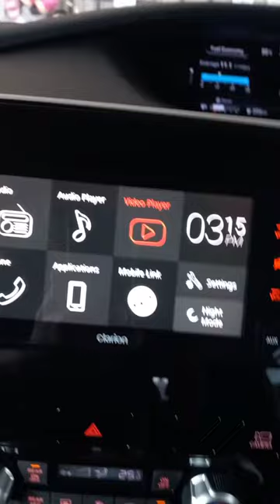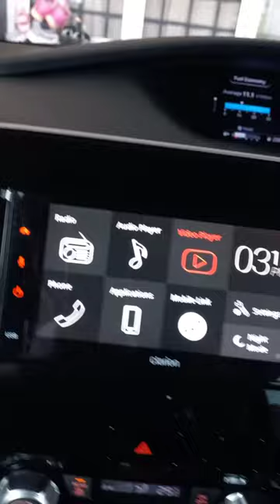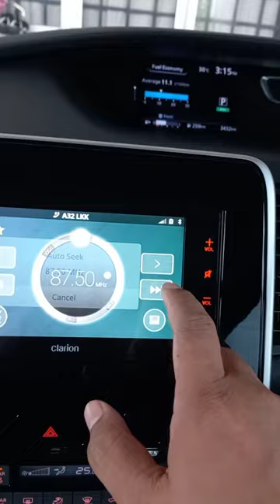Tutorial Serena C27 Media Player Part 2. Roof Top Monitor USB